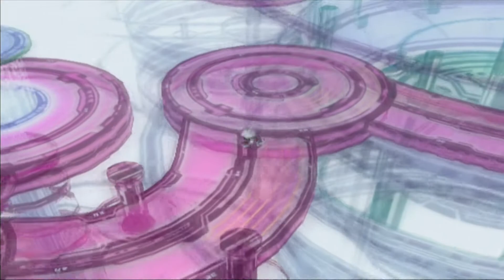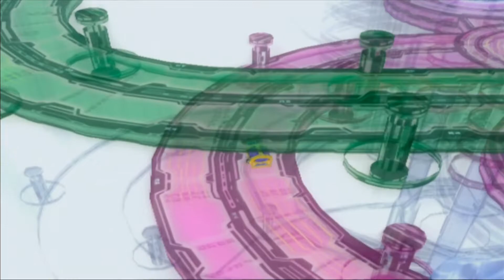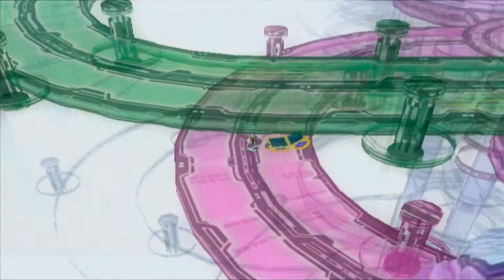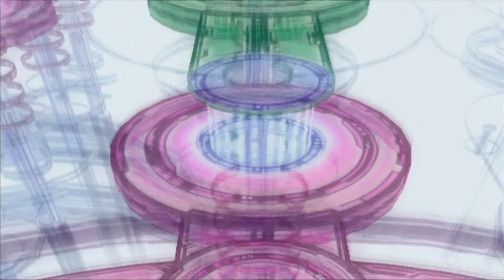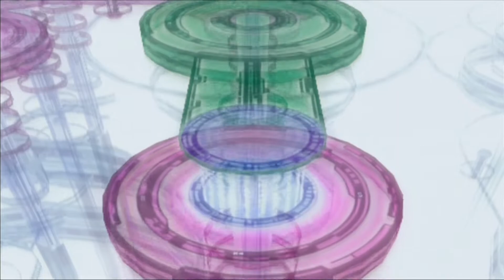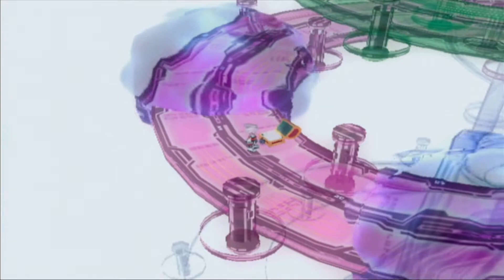【テイルズオブレジェンディア 実況プレイ Part 61】 のんびり気ままにまったりプレイ！ 【ＥＴ・ナベ】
多分最後のパズルブース
これも自力で攻略だ！

★テイルズオブレジェンディア　実況プレイ　Part 62★